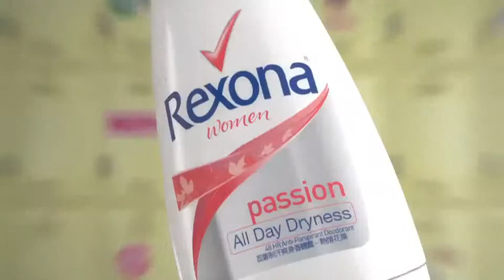Delicious VFX 2014 Reel